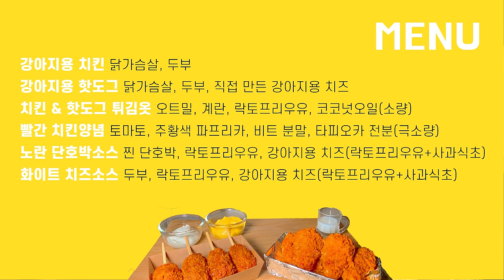ASMR MUKBANG 핵'안'매운 강아지용 불닭 양념치킨 & 빨간 척하는 치즈핫도그 먹방 FIRE FRIED CHICKEN & RED HOT DOG EATING 강아지먹방🌭🍗🍅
먹방 유튜버 '설기양'님의 핵불닭 양념치킨과
치토스 핫도그 먹방 영상을 보고 아이디어를 얻어서
설이용도 한번 만들어 봤어요:)
오트밀을 이용해 강아지 빵가루를 직접 만든 후 에어프라이기로 조리해
토마토 양념을 입히기 전에는 꽤 바삭바삭한 식감이랍니다!
이번엔 양이 좀 많아서 설이는 조금씩만 맛보고
나머지는 누나의 맥주안주로 갔다는 이야기가...
(두부랑 닭가슴살로 만들어서 고소하고 맛있어요 ㅎㅎㅎ)

*강아지가 먹을 수 있는 안전한 재료로 만들어진  건강한 펫푸드입니다.
( 00:02 참고)
*They are safe pet-food made with edible ingredients for dogs.

Profile💛
Name : Hong seol
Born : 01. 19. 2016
Breed : White Pomeranian(♂ )
Favorite Food : Yogurt&Cheese